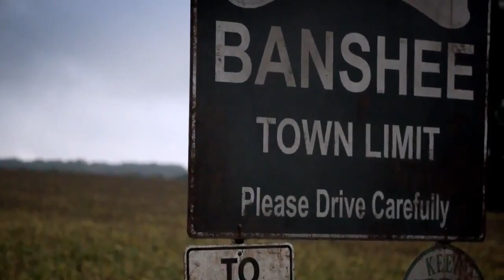Banshee ( Antony Starr) - Bande Annonce (VO)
Nouvelle série TV prévue le vendredi 11 janvier

Crée : Jonathan Tropper, David Schickler (2013)

Avec : Antony Starr, Ulrich Thomsen, Ivana Milicevic

Nationalité : Américaine

Genre : Drame

Banshee, une petite ville des Etats-Unis en territoire Amish, est quelque peu perturbée par un nouvel arrivant énigmatique, expert en arts martiaux, qui se fait passer pour le remplaçant du shérif récemment assassiné. Il a bien l'intention de faire régner la loi mais à sa manière, concoctant des plans qui ne servent que son intérêt, jamais celui de la population.